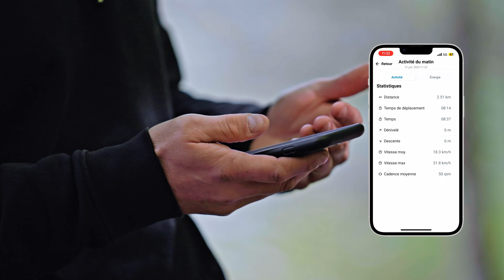ROCKRIDER E-EXPL 520 S DECATHLON : Que vaut ce VTT électrique tout-suspendu à moins de 3 000 €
Découvrez le Rockrider E-EXPL 520 S de chez Decathlon. C'est un VTT électrique tout suspendu de 29 pouces en rouge vif, conçu pour vos sorties pour du loisir.
Dans cette vidéo, nous explorons les caractéristiques qui font du E-EXPL 520 S un vélo extrêmement polyvalent et performant.
Grâce à son moteur Brose T Aluminium puissant de 70 Nm, affrontez les montées avec aisance. Son autonomie impressionnante, jusqu'à 100 km, peut être boostée par une extension de batterie de 44 km.
Connectez-vous avec l'app Decathlon Ride pour une expérience enrichie. Confort et contrôle sont au rendez-vous avec une suspension intégrale de 140 mm et des freins hydrauliques TEKTRO M276.
Pour finir,  nous remercions le magasin Decathlon de Pau - Lescar, et toute l'équipe qui a tout mis en œuvre pour qu'on puisse présenter ce VTT électrique dans les meilleures conditions ! 🙏

📋 Sommaire :
0:00 Introduction Présentation Rockrider E-EXPL 520 S
0:16 Générique
0:23 Soutiens la chaîne !
0:32 Présentation générale (utilisation, design, taille, poids)
1:07 Moteur
1:35 Batterie
2:04 Modes d'assistance
2:32 Écran et connectivité
3:07 Cadre
3:28 Groupe de transmission
4:03 Suspensions
4:33 Roues et pneus
5:05 Freins
5:36 Poste de pilotage
6:06 Accessoires
6:16 Prix
6:29 Avantages et Inconvénients du Rockrider E-EXPL 520 S
7:23 Lien pour voir le test complet et acheter le Rockrider E-EXPL 520 S
7:39 Soutiens la chaîne
7:55 Générique de fin